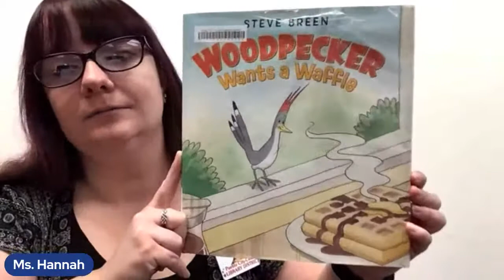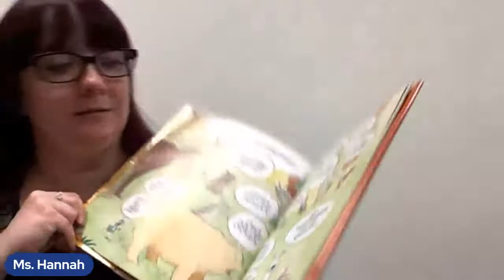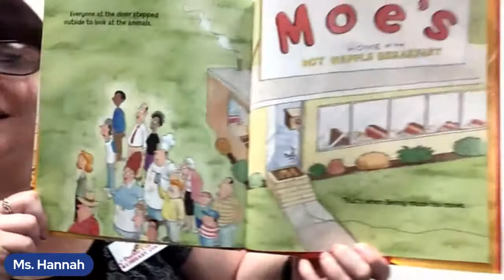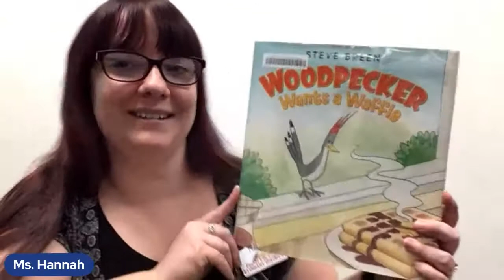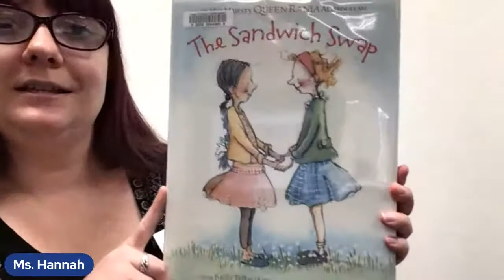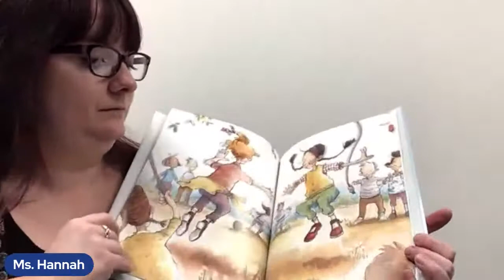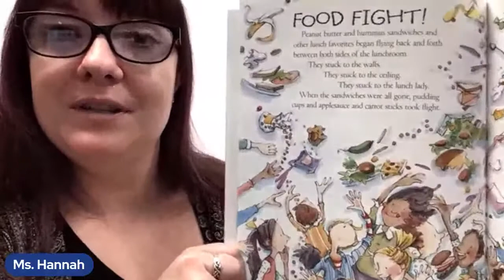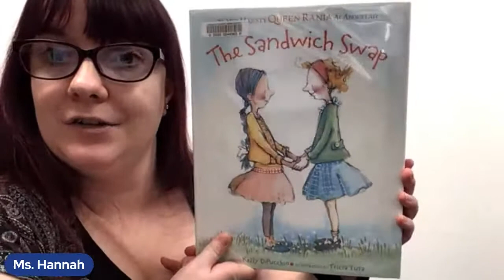Virtual Preschool Storytime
Is your tummy rumbling? We're reading about food this week with Hannah! Make sure to pick up a Kit2Go craft associated with this story time. For children ages 3 and up and their parent or caregiver. Livestreaming on the Barkman Library Facebook and YouTube pages.